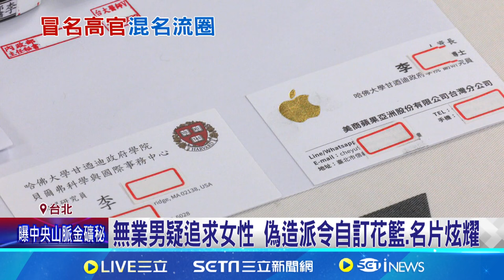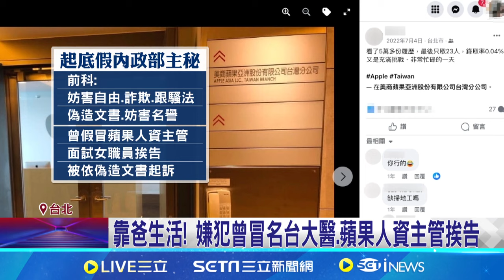冒用內政部主秘混名流圈 男被依偽造文書送辦 無業男疑追求女性 偽造派令自訂花籃.名片炫耀│記者 徐湘芸 徐兆緯 鄭翔仁│【新聞一把抓】20240606│三立新聞台